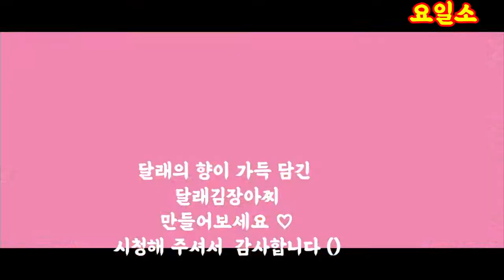달래김장아찌 달래와 김♡ 최요비 한식의 대가 이순옥 조리기능장 레시피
달래요리 달래장아찌 김장아찌# 손질한 달래 : 120g
물1/2 컵 100ml
진간장 1/2컵 100ml
마늘 2개
건고추 1개
김 5장
땅콩 약간